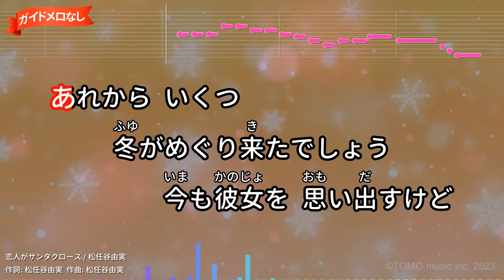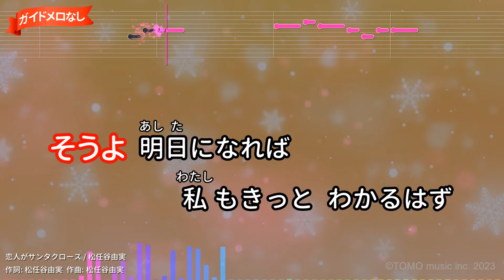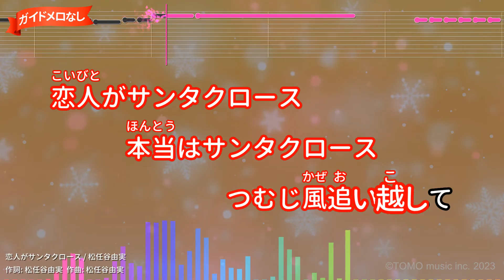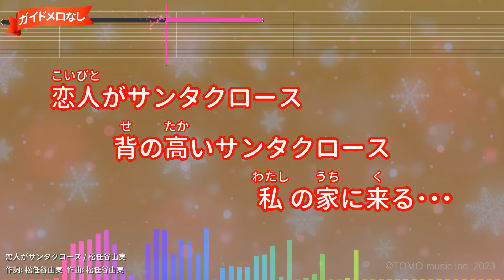【ガイドなし】恋人がサンタクロース/松任谷由実【カラオケ】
作詞：松任谷由実/作曲：松任谷由実
1980年12月01日リリース